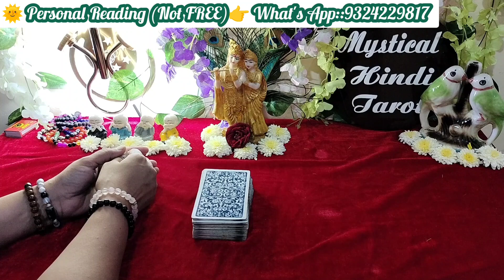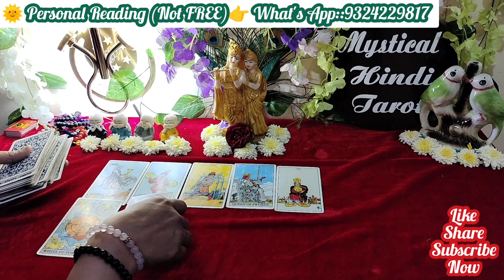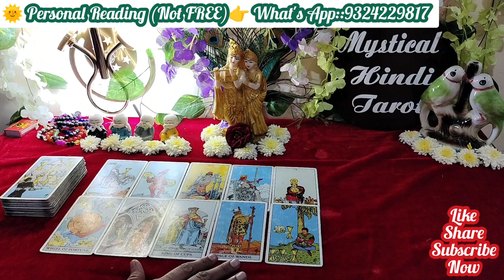💯Current Feelings!Their Feelings Thoughts Right Now!Timeless energy!Tarot Card Reading! Love Tarot!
Current feelings Next actions!Evening feelings!Tarot Card Reading Today!HIS/HER feelings!❤️Current feelings of them!Pick A Card Reading Hindi!Tarot Card Reading Hindi!Unki sacchi Bhawnaye!

Pile no 2👉Start:7::01

🔴Their True Deepest Romantic feelings for U!Candle wax Reading Hindi!Timeless Collective!All Signs!